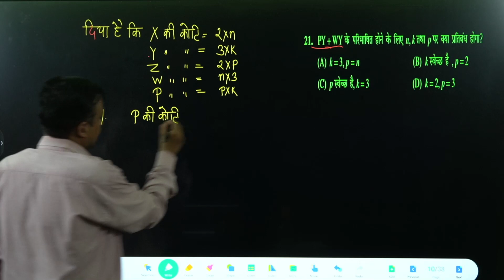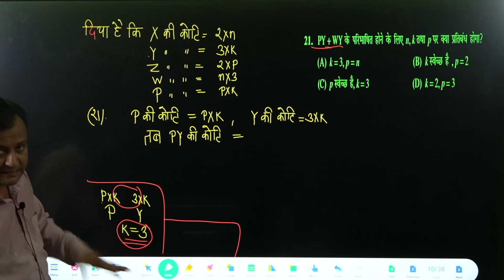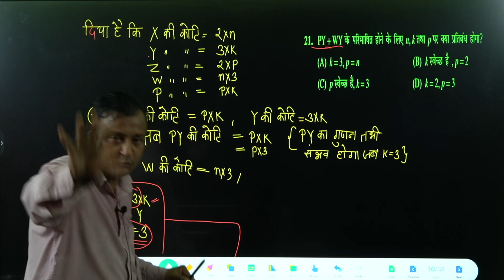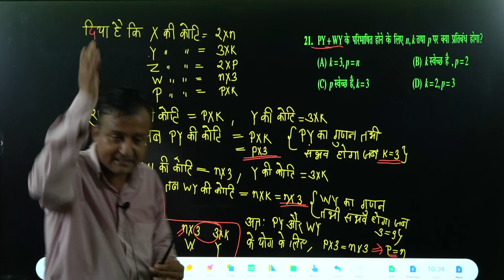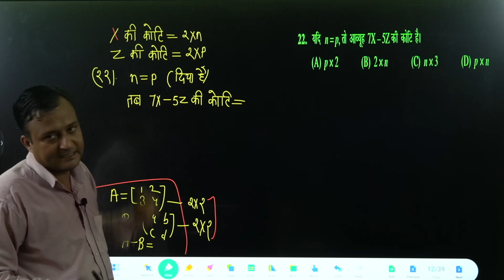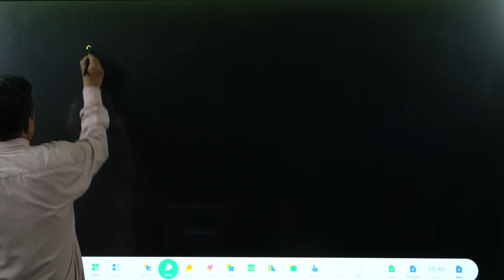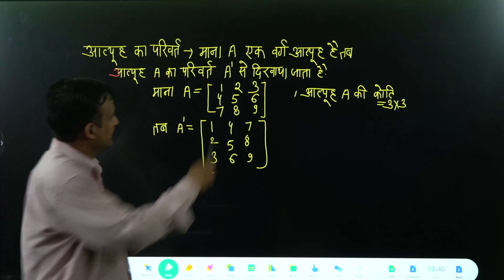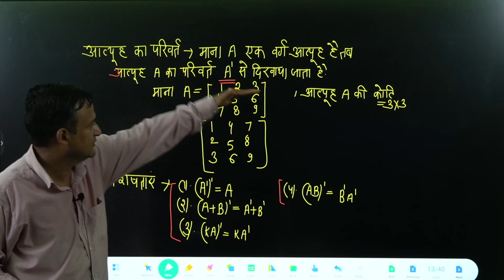12 MATHS IN HINDI | 12 NCERT MATHS IN HINDI | आव्यूह | MATRIX | प्रश्नावली 3.2 | प्रश्न 21 से 22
12 MATHS IN HINDI | 12 NCERT MATHS IN HINDI | आव्यूह |  MATRIX | प्रश्नावली 3.2 | प्रश्न 21 से 22

📞  किसी भी सहायता के लिए कॉल :   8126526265